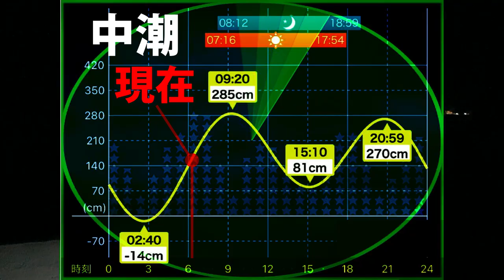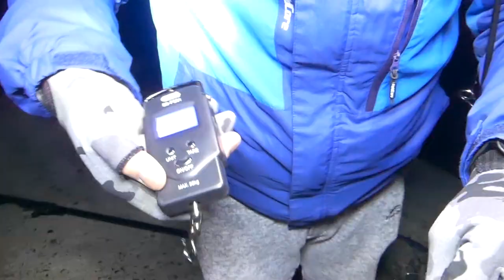【エギング】アオリイカ500g以上を釣り上げろ！デュエルサポーターの墨付チャレンジ！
今回の動画は新調したダイワのエギングリール、ルビアスエアリティーLT2500の墨付チャレンジといたしまして『アオリイカ500ｇ以上を釣り上げる企画』です♪最近メンバーからイジられるのでいち早く墨付したい(;'∀')ギャフンと言わせたいｗ

近いようで遠いアオリイカ500ｇアップ…
果たして墨付成功なるのか？

◆墨付企画とは？◆
購入したばかりのタックルを使って、アオリイカ500ｇ以上を釣り上げる企画

◆関連動画◆
【エギング】エアリティーLT2500で初アオリイカ！墨付企画中にまさか恐怖体験とは…
ーーーーーーーーーー

【DUEL】
第２/３/４期DUELサポーター
■タックル
├ロッド…エメラルダスairags86ML
├ロッド…ストイストrt76mmh
├ロッド…ストイストags76mSMTT
├リール…イグジストlt2500s(SLPフルカスタム)
├リール…エアリティーLT2500

【2022年最新エギングタックル】ストイストRT…３キロのイカを釣ったタックル…アジング併用タックル【初心者】【中級者】【インプレ】

【エギング】ありえないポイントでアオリイカが爆釣！2.5号エギで釣れるデカイカ！